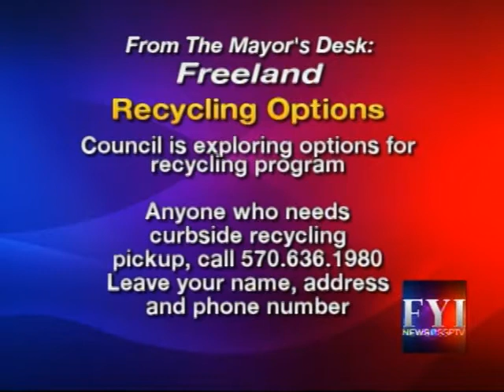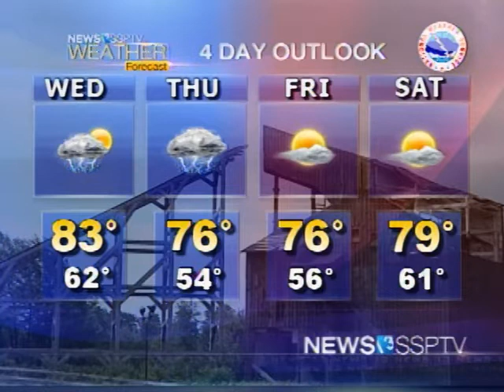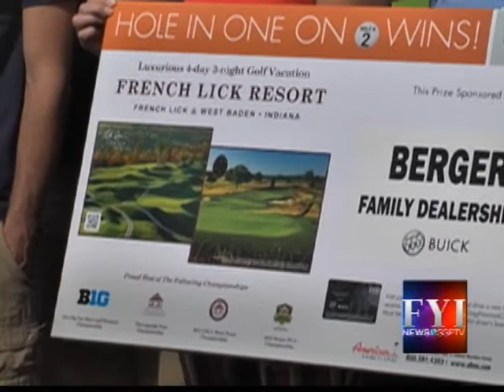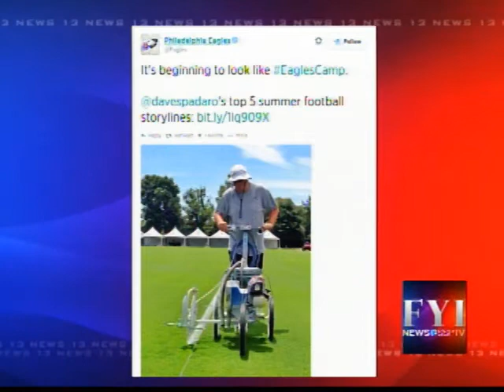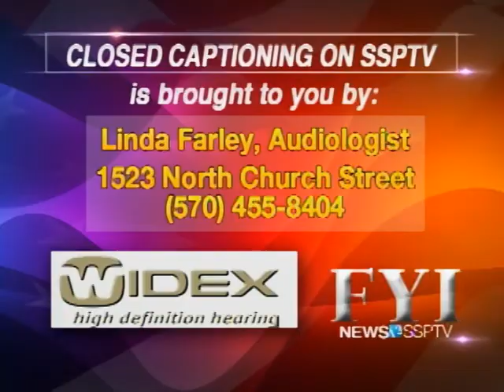FYI News 13 SSPTV - Tuesday, July 22, 2014